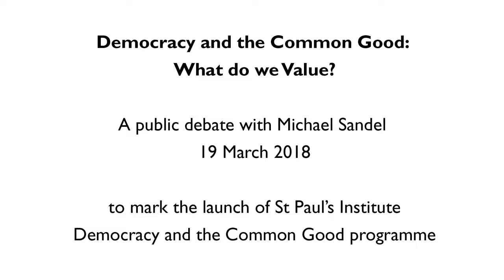Democracy and the Common Good: What do we Value? with Michael Sandel (2018)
Recent political developments in the West have led many to question whether liberal politics is in terminal decline, replaced by a polarised and polemical discourse that breeds exclusion and resentment. St Paul's Institute series 'Democracy and the Common Good' seeks to ask how a common good approach can be applied to certain spheres of public policy to help shape an inclusive society which better reflects the values of the people in it.

With the help of an audience of 90 students, Harvard Philosophy professor Michael Sandel asks whether globalisation and inequality have eroded the bonds that hold communities together. Are we citizens of the world, or is a citizen of the world a citizen of nowhere?

This pubic debate took place under the Dome of St Paul's Cathedral on 19th March 2018.